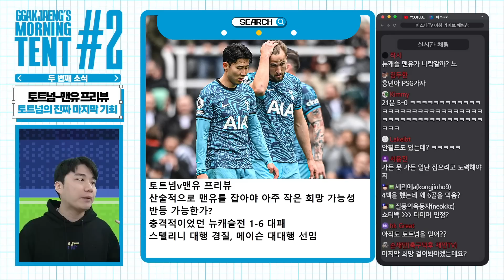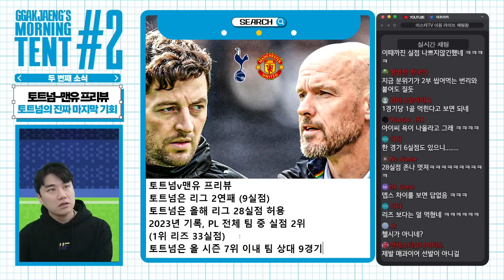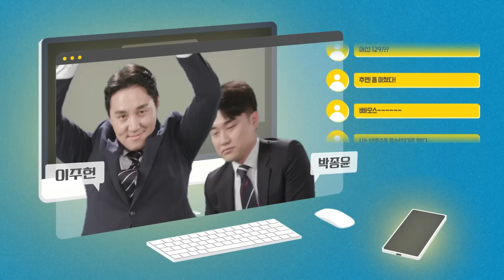토트넘, 맨유 이겨야 챔스 티켓 찐찐찐찐찐막 기회 있다 [모닝텐트]